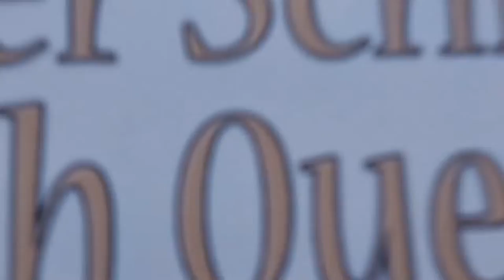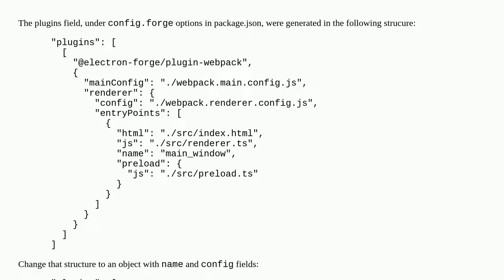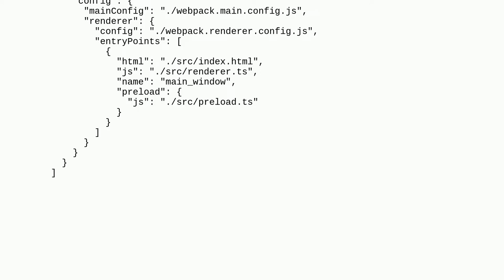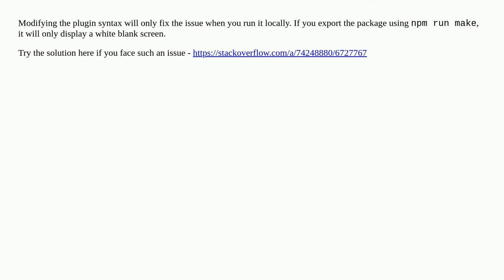What is this Electron Forge ERROR in Electron's template (Typescript + Webpack)?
A special thanks goes out to the community

  webpack electron node.js electron-forge typescript